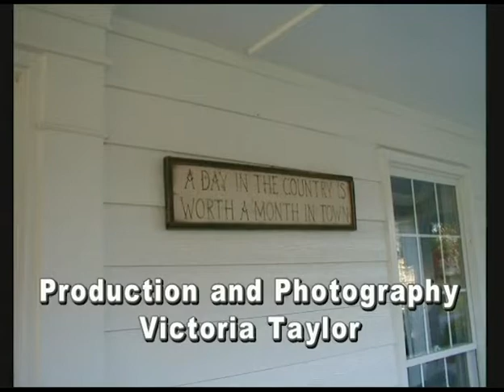Vidalia Onion Shortcake with Carroll Blanton (of Carolina Crossmen) - Heart of the Home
Air: WATC-TV 57 Atlanta & WGGS-TV 16 Greenville
Host and Creator: Cherie Martin
Director and Editor: Fred Windham
Production and Photography: Victoria Taylor
Special Assistant: Kayla Dobbs
Prep and Design: Kathy Mullins, Angela Burgess, Lucy Van Doran

Vidalia Onion Shortcake
- Vidalia Onion
- Sour Cream
- Cheese
- Jiffy Corn Meal Mix
- Creamed Corn
- Milk
- Egg
- Tabasco
- Fresh Dill